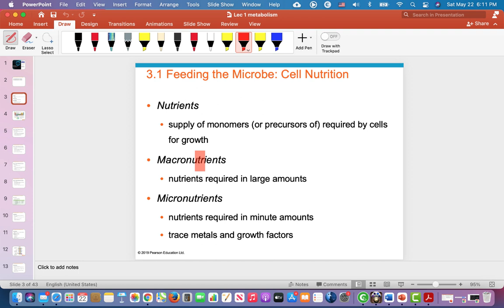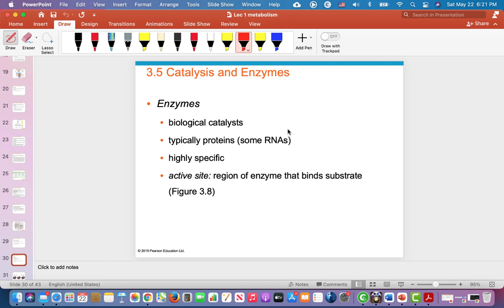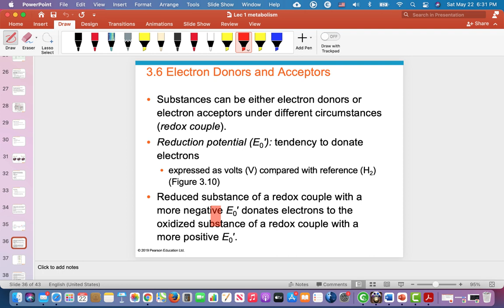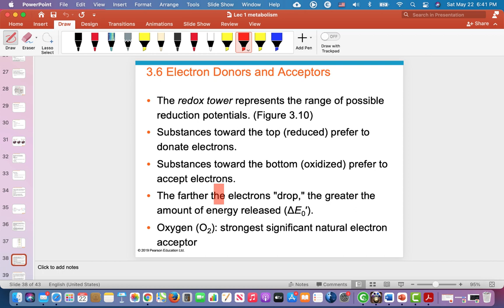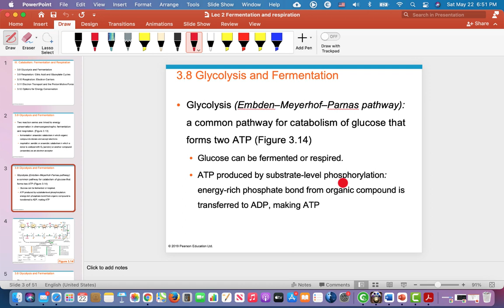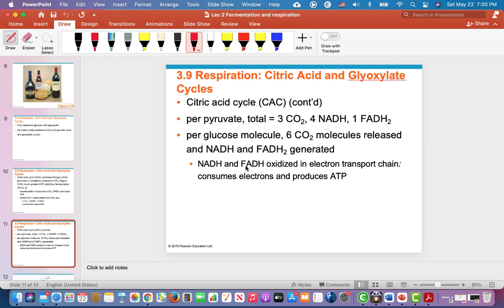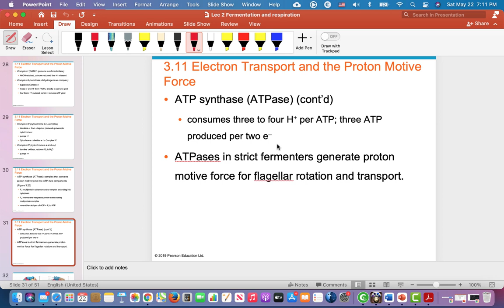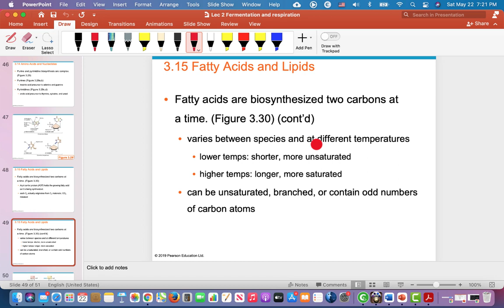Lec 2 metabolism